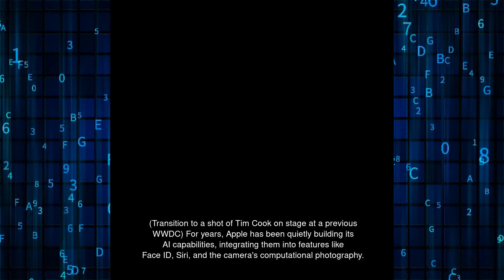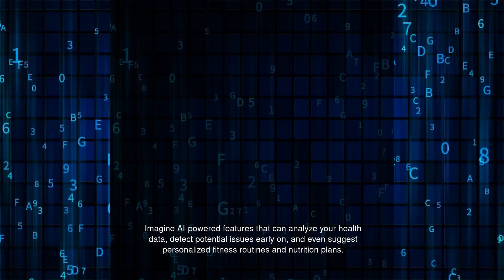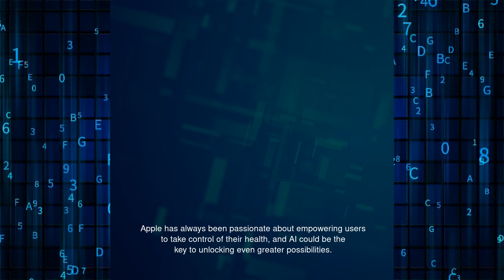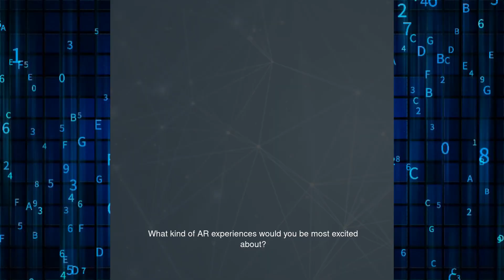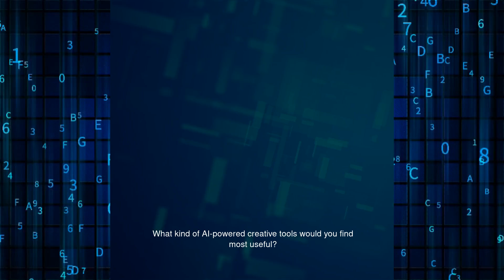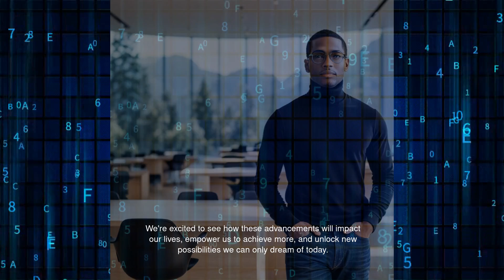Apple's AI Awakening: Everything We Expect at WWDC 2024!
Get ready for a mind-blowing journey into Apple's AI future! Join us as we break down the hottest rumors and predictions for WWDC 2024, where Apple is set to unveil its groundbreaking AI strategy. From Siri's next evolution to potential AI-powered health features, we'll explore how Apple plans to revolutionize our lives with artificial intelligence.